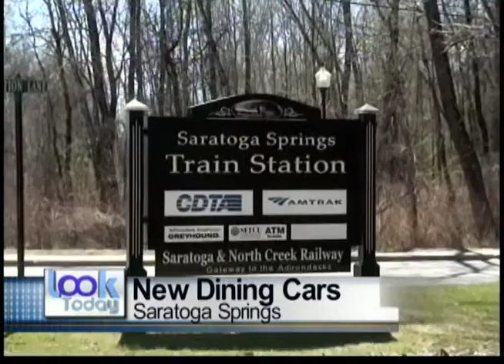LT 01 27 16 1